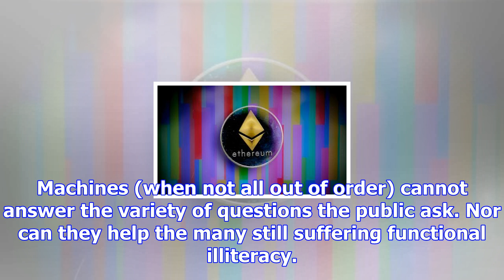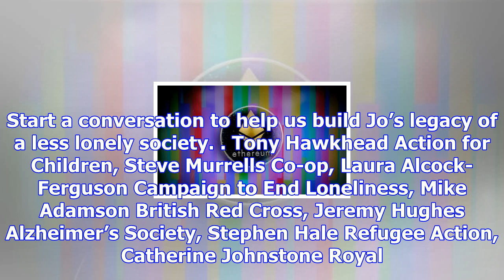Rise of the robots and all the lonely people | letters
Two connected stories in Monday’s Guardian: Tom Watson asks us to “embrace an android” while Rachel ...